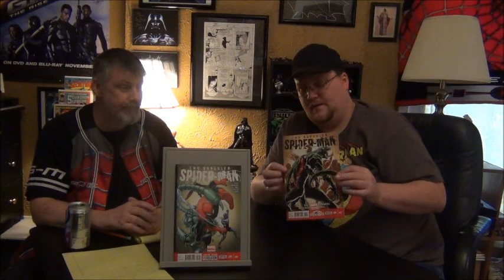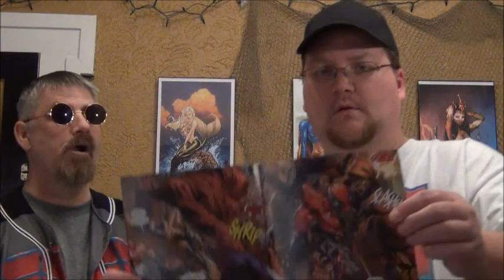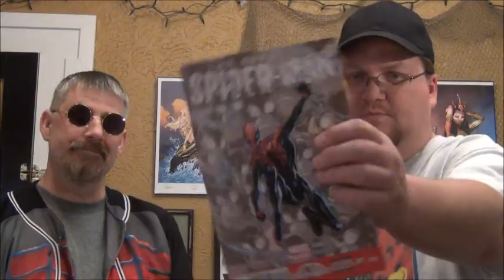Rick and Dave's Comic Book Hour: Issue 36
Superior Spider-Man